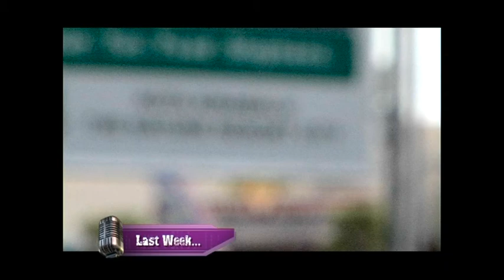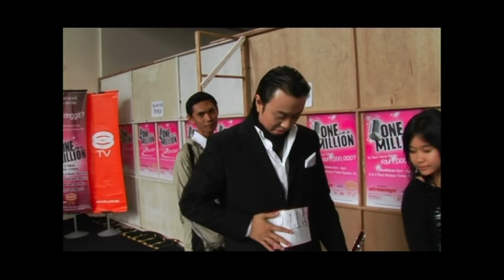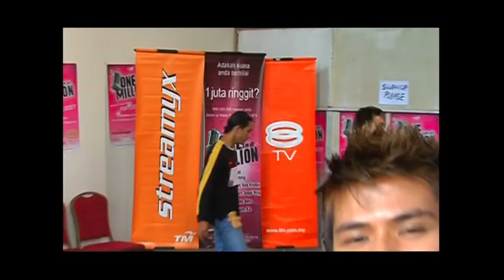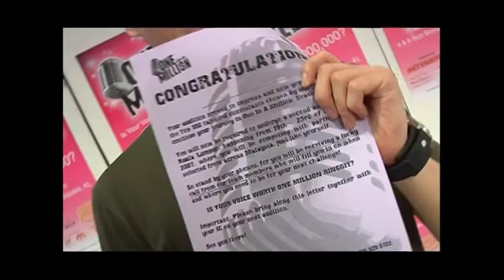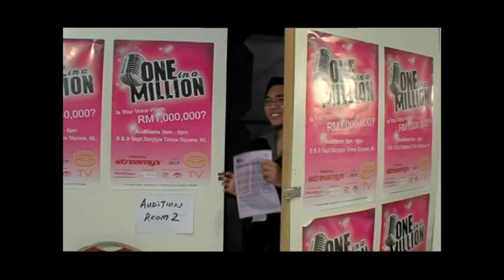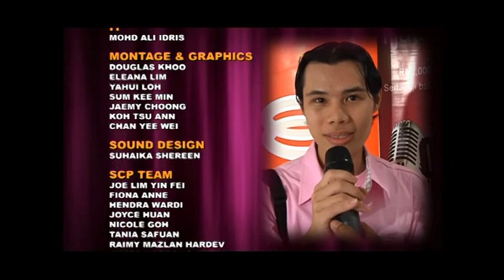One In A Million (Season 2) | Audition 2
One in a Million is Malaysia's first ever reality singing competition to offer a RM 1 million prize to the winner. The second season began on 16 November 2007, resuming to its former timeslot at 9.30pm on 8TV. The season had been marred by a restriction imposed on 8TV against airing live telecasts, as a result of season one's runner-up Faizal Tahir breaching the decency code during 8TV's birthday concert on mid-January 2008. The show features two judges who critique the contestants' performances to facilitate the voting: former singer and music lecturer Syafinaz Selamat and brand manager for 8TV, Paul Moss. The show is hosted by Awal Ashaari and Marion Caunter.